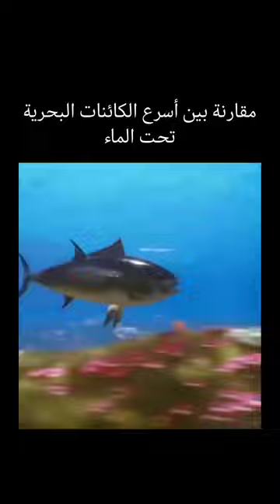مقارنة بين اسرع الكائنات البحرية تحت الماء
حيوانات,
حيوانات للاطفال,
حيوانات المزرعة,
حيوانات في فرنسا,
حيوانات الغابة,
حيوانات في شوارع فرنسا,
حيوانات مفترسة,
حيوانات حيوانات,
حيوانات مضحكة,
حيوانات الجواهر,
حيوانات حيوانات بين الناس وفي الغابات,
حيوانات البحر,
حيوانات animals xko 182 54g,
حيوانات animals,
awe حيوانات,
حيوان axolotl,
حيوانات ا,
abc حيوانات,
asmr حيوانات,
حيوان aye aye,
حيوانات بحرف a بالانجليزي,
animals 100 حيوانات,
حيوانات bts,
حيوانات bts الاليفه,
حيوانات bbc,
حيوانات bts المفضلة,
حيوان bloop,
bom bom حيوانات,
حيوانات vr box,
وثائقي bbc حيوانات,
bam bam حيوانات,
كيفية رسم حيوانات bts,
bambam حيوانات,
bbc حيوانات,
bts حيوانات,
vr box 360 حيوانات,
reem و barbary حيوانات,
حيوانات جين من bts,
حيوانات cute,
cocomelon حيوانات,
حيوان capybara,
حيوان caracal,
cnn حيوانات,
حيوانات ك,
c7 reaction حيوانات,
اكواد حيوانات في ماب coded,
حيوانات لطيفة cute animals,
حيوان dugong,
حيوانات د,
dw وثائقي حيوانات,
ضحك حيوانات funny dt0qfa6tbeo,
حيوانات english,
الحيوانات english,
حيوانات بحرف e,
el maestro reacts اغلى حيوانات,
el maestro reacts حيوانات,
elmastro reacts حيوانات,
english حيوانات,
حيوانات free fire,
super family حيوانات,
ضحك حيوانات funny 3 2mpoitv1cr4,
ضحك حيوانات funny 2,
حيوانات في الغابه,
ضحك حيوانات funny 4,
حيوانات في الماء,
حيوانات في,
حيوانات في البحر,
ضحك حيوانات funny,
كيف تشتري حيوانات في لعبة farming simulator,
حيوانات gta 5,
حيوانات national geographic,
goat حيوانات,
مود حيوانات gta sa للاندرويد,
حيوانات الغابة national geographic,
حيوانات ج,
gta 5 حيوانات,
national geographic حيوانات,
123 go بالعربي حيوانات,
حيوانات باتت جامحة national geographic,
التحول الى حيوانات في gta v ps4,
مود التحول الى حيوانات gta sa للكمبيوتر,
مود التحول الى حيوانات gta sa للاندرويد,
hamada hamdy حيوانات,
الوثائقية hd حيوانات,
وثائقي حيوانات مفترسة hd,
وثائقي حيوانات hd,
حيوانات مفترسة hd,
حيوانات بحرف h,
حيوان iguana,
حيوانات ي,
حيوان jaguar,
حيوانات k4,
حيوان komodo,
ksi حيوانات,
حيوان koala,
karameesh حيوانات,
kada w miloud حيوانات,
حيوان liger,
حيوانات ل,
حيوان lama,
حيوان le veau,
lila tv حيوانات,
l'morphine حليت حيوانات حليت هري,
l3zawi family يوم كامل حيوانات,
حيوانات مضحكة جدا اضحك lovely animals,
حيوانات minecraft,
حيوانات م,
mbc3 حيوانات,
حيوان mole,
حيوان mokele mbembe,
حيوانات بحرف m,
حيوان mosasaurus,
حيوان mongoose,
marah tv حيوانات,
minecraft مزرعة حيوانات,
minecraft حيوانات,
كيف تتحول إلى حيوانات في minecraft,
حديقة حيوانات في minecraft,
كيف اجيب حيوانات في ماب adopt me,
اصوات حيوانات للاطفال mp3,
كيف تجيب حيوانات نادره في adopt me,
كيف تجيب حيوانات في ماب adopt me,
حيوانات بحرف n,
netflix حيوانات,
national geographic abu dhabi حيوانات,
حيوانات مميزة سيدهشك وجودها ولكن new,
حيوان otter,
حيوان opossum,
حيوان ornithorhynchidae,
حيوان oryx,
origami حيوانات,
osha salah حيوانات,
g.o.a.t حيوانات,
power حيوانات,
حيوان puma,
حيوانات بالانجليزي,
حيوان panda,
افضل العاب حيوانات ps4,
اكواد حيوانات pet simulator,
حيوانات ب,
العاب حيوانات ps3,
دمج حيوانات pk xd,
pes 2006 حيوانات,
كيف ابيع حيوانات في pk xd,
كيف تجيب حيوانات قويه في pet simulator,
كيف احط حيوانات كثيره في pet simulator,
كيف تجيب حيوانات في ماب pet simulator,
كيف تبيع حيوانات في لعبة pkxd,
كيف تجيب حيوانات نادره في pet simulator x,
كيف ترسبن حيوانات في ارك pc,
قصص حيوانات للاطفال بالانجليزي pdf,
حيوانات بحرف q,
saudi reporters حيوانات,
roblox حيوانات,
حيوانات ر,
red dead redemption 2 حيوانات اسطورية,
سكنات اولاد roblox حيوانات,
كيف اجيب حيوانات نادره في لعبة roblox,
كيف تجيب حيوانات نادره في لعبة roblox,
كيف اجيب حيوانات في لعبة roblox,
كيف تجيب حيوانات في لعبة roblox,
كيف اجيب حيوانات نادره في لعبة rodeo,
حيوانات scp,
حيوانات shorts,
حيوانات sh5baar,
spacetoon حيوانات,
sh5bar حيوانات,
حيوان sloth,
حيوان sugar glider,
حيوان scp 169,
superfamily حيوانات,
اخطر حيوانات scp,
sh5baar حيوانات,
stardew valley حيوانات,
stark x حيوانات تتكلم,
shorts حيوانات,
حيوانات tiktok,
حيوانات txt,
وناسة tv حيوانات,
حيوانات مرح tv,
كوكو tv حيوانات,
حيوانات اسرتنا tv,
حيوان tasmanian tiger,
حيوانات ت,
مرح tv حيوانات المزرعة,
wanasah tv حيوانات,
tiktok حيوانات,
toyor baby حيوانات,
مرح tv حيوانات,
اسرتنا tv حيوانات,
حديقة حيوانات كابر - أم القيوين the zoo,
حيوانات بحرف u,
اسماء حيوانات بحرف u,
360 video حيوانات,
مقاطع vr حيوانات,
حديقة حيوانات vr,
افلام vr حيوانات,
vr video حيوانات,
حيوانات vs حيوانات,
videos - فيديوهات حيوانات مضحكه,
vr 360 حيوانات,
فيديو vr حيوانات,
حيوانات wild,
حيوان wet koala,
الحيوانات we can,
wwe حيوانات,
حيوان wolf dog,
حديقة حيوانات لندن العريقة والتاريخية wp3dqavwrji,
حيوانات بحرف x,
حيوانات بحرف y,
حيوان yeti,
حيوانات zoo,
zoo حيوانات,
zoo 2022 رحلة الى حديقة حيوانات,